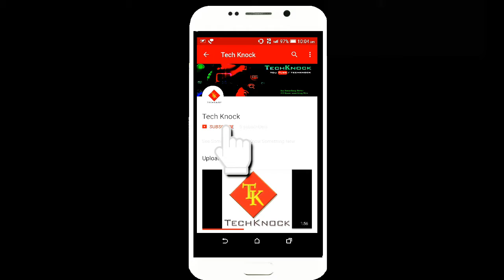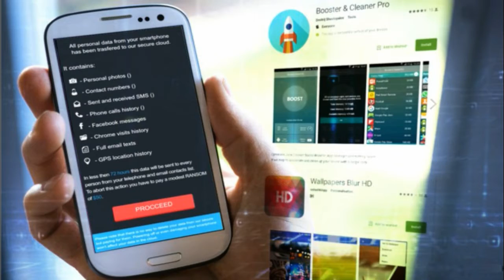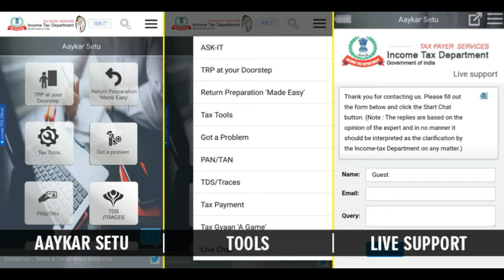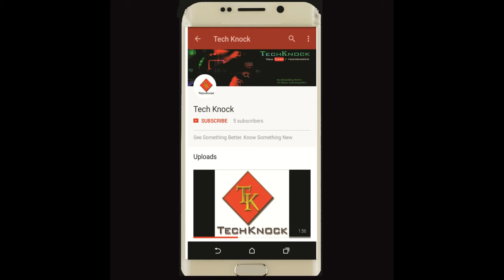TechUpdate #2- Nokia6, Moto e4plus, Ransomware LeakerLocker, Messenger Lite,"AAYKAR SETU" App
Namaskar dosto ,tech update mein humne kuch intersting tech news app se share ki hai, jay se Nokia6, Moto e4plus, Ransomware LeakerLockerMessenger Lite,  "AAYKAR SETU" App, 100 milion FB user in india, whatsapp new feature.   umeed hai ki yeh video ap ko pasand aye gi